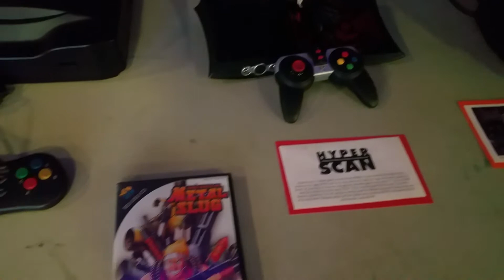CSUSB video game console event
Pixel Vault Games came to California State University San Bernardino (CSUSB) to show off their collection of consoles.